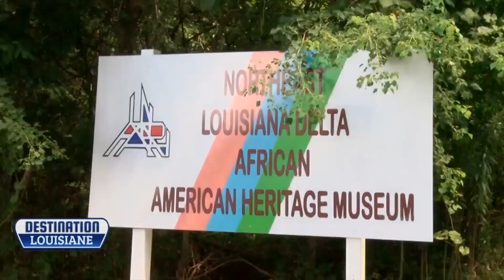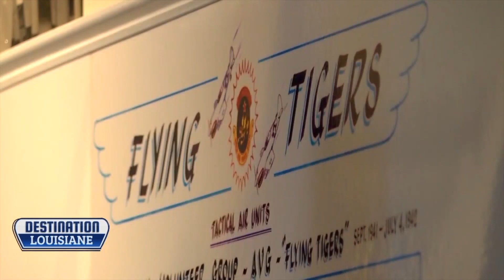Destination Louisiane WGNO Monroe Segment